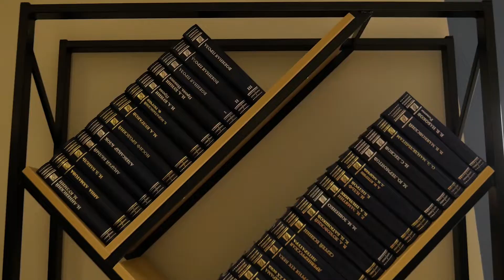Карпогорская центральная библиотека им. Ф. А. Абрамова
Пинежский район Архангельской области ― истинная культурная сокровищница! На фоне старинной деревянной архитектуры можно услышать отголоски песенного фольклора, пока местное сообщество организует встречи, посвященные известным уроженцам Пинежья, в том числе автору романа «Братья и сестры» Федора Абрамова.

После модернизации культурное пространство ожило и преобразилось: появились светлые и просторные помещения, увеличилась вместимость, среда стала более доступной для людей с ограниченными возможностями здоровья.